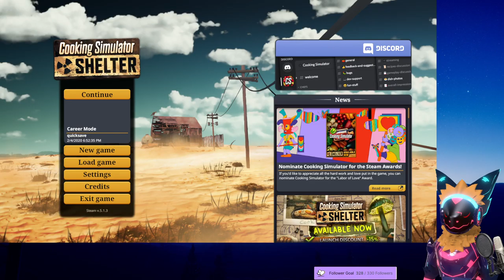[CharonVOD] Cooking Simulator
CharonFaustinus burning kitchen live on Twitch